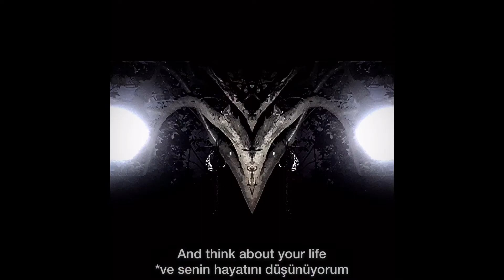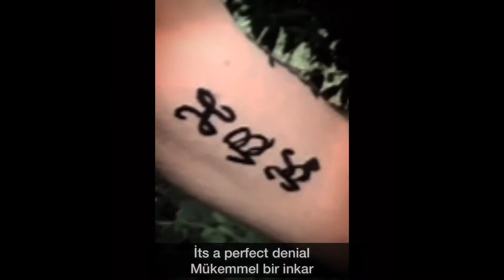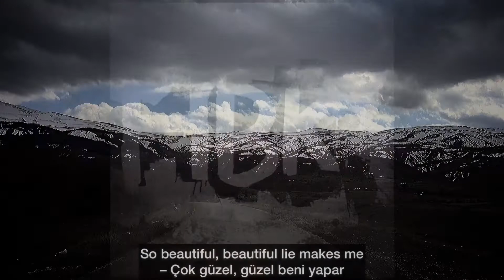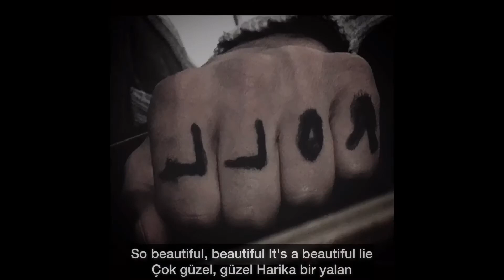Slave to Rock N’ Roll - A Beautiful Lie (30 Seconds to Mars)